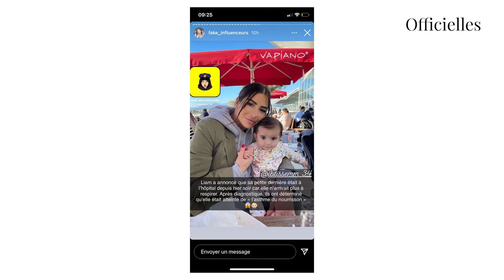Le 2ème enfant d'une célèbre candidate hospitalisé en urgence, elle fait de tristes révélations !